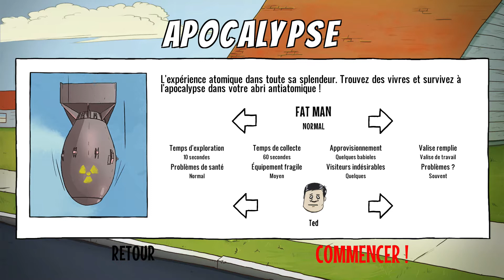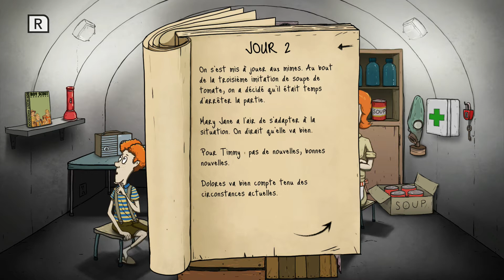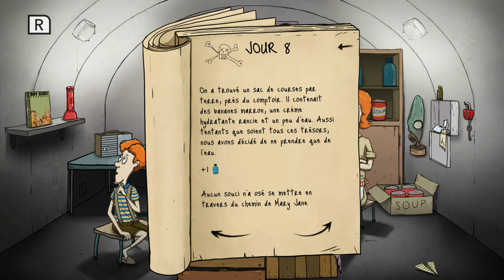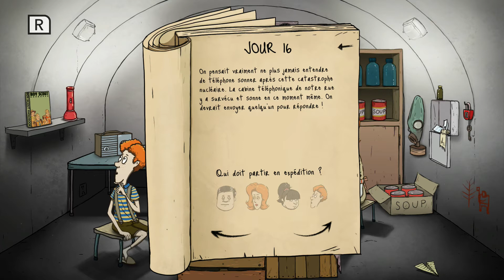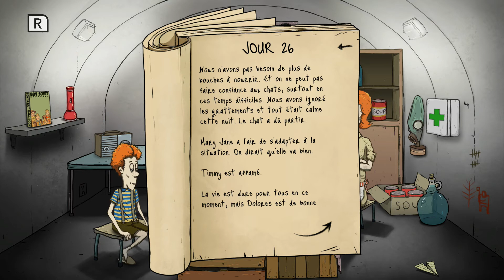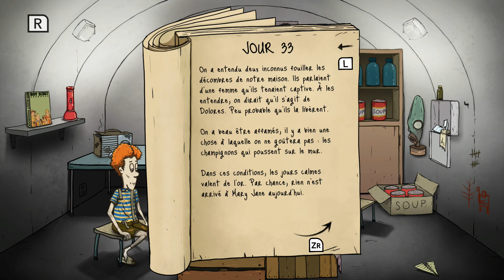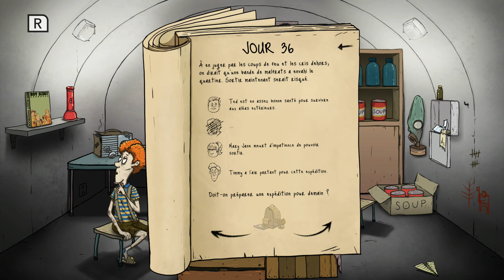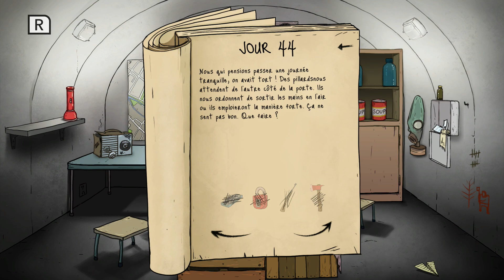Gammeplay 60 SECONDS ! (SWITCH)